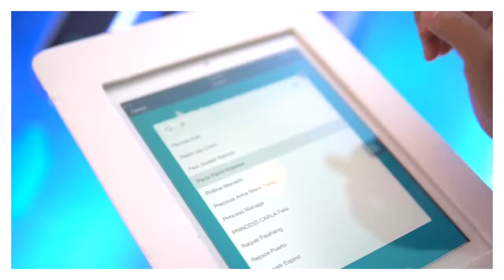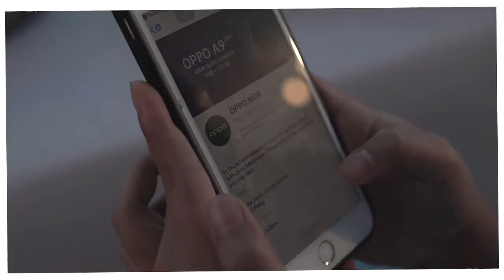I Met Alex Gonzaga! | Pau Majadas Vlog